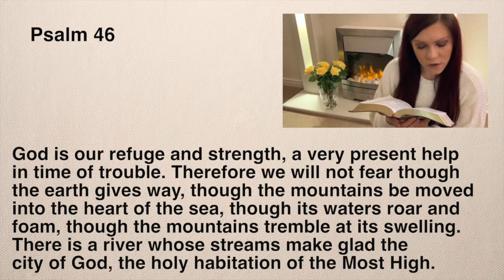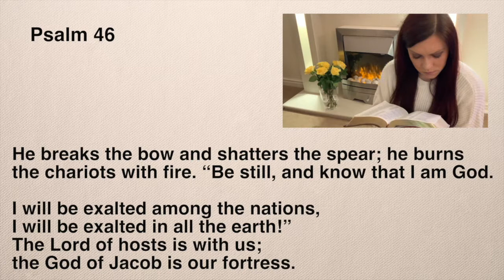Hamilton Baptist Church Devotions- Week 4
This week our devotions are from:

Laura Meek in Psalm 46
Jack Aitken on 'Fear Not'
Ruth Murray in Psalm 34.